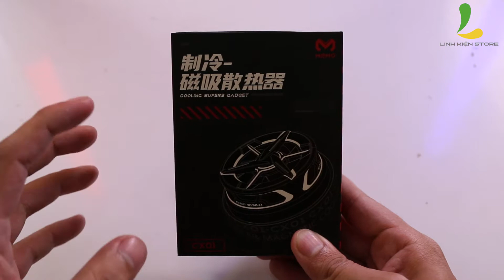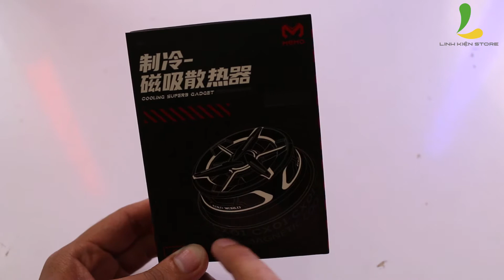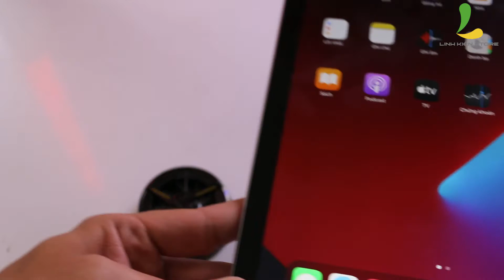Review quạt tản nhiệt MEMO CX01 - Tản nhiệt sò lạnh cho mọi dòng Ipad, máy tính bảng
Memo Cx01 trang bị công nghệ hít nam châm, có thể gắn dính chắc lên mọi mặt lưng của mọi dòng máy tính bảng (kể cả điện thoại) Công suất và tiết diện tản nhiệt cũng được nâng cấp mạnh mẽ nhất

Việc gắn nam châm cũng rất tiện lợi cho ae trong việc sử dụng và thao tác. Ae xem video review để hiểu rõ hơn về em nó nhé

Địa chỉ:
CN1: 15 Thăng Long, P.14, Tân Bình
CN2: 284 Cao Đạt, P1, Quận 5